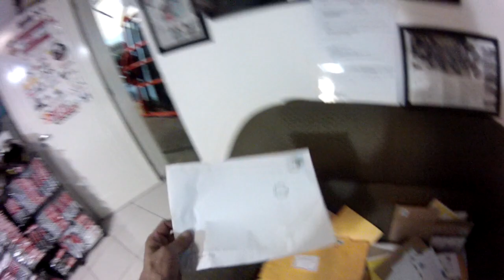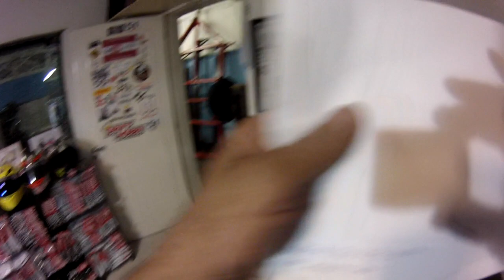KLE621 AGRADECIMENTO A TODOS OS MEUS FÃNS. OBRIGADO, VOCES SÃO DEMAIS.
SITE - LOJA
RUA SOUZA LIMA 209-BARRA FUNDA-SP
FAN PAGE - KLEBER ATALLA ESCAPES
KLEBER ATALLA.